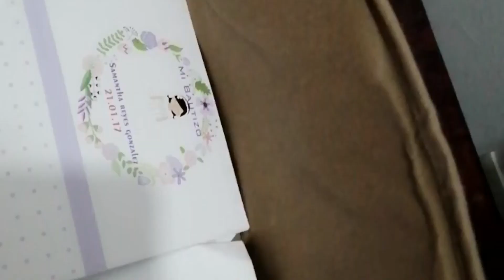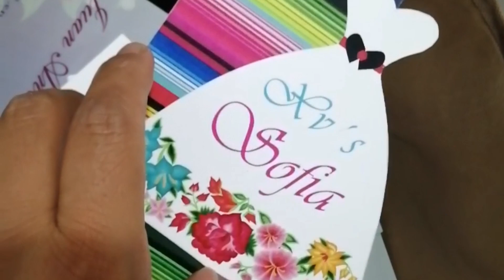Organización del peor desastre de la casa - casa infonavit - closet y área de trabajo